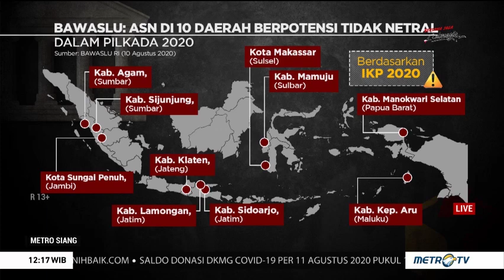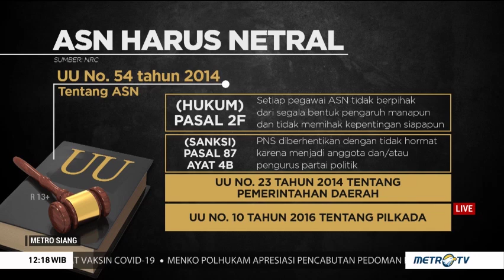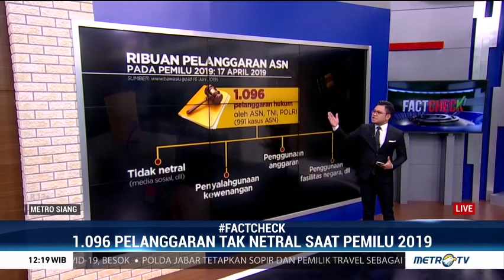ASN Harus Netral dalam Pilkada Serentak 2020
Sejumlah daerah akan menyelenggarakan Pilkada Serentak pada Desember 2020. Badan Pengawas Pemilu RI baru saja merilis data bahwa ada sepuluh daerah yang berpotensi memiliki aparatur sipil negara (ASN) yang tidak netral.